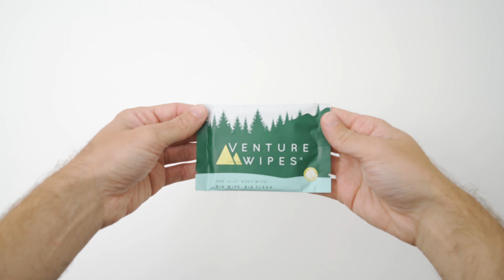Venture Wipes: Quick Look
Venture Wipes offer a convenient, full-body shower wipe in an easily carried pouch. Keeping our bodies and our environment clean was at the top of their list while designing Venture Wipes. Venture Wipe's wanted a great formula for cleaning our bodies, along with a product that won’t leave behind a mess when we are finished.